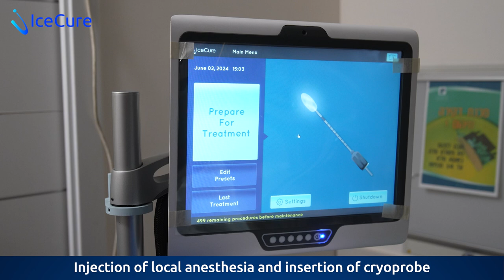Tzipi’s Journey with Cryoablation for Breast Cancer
Breast cancer patient Tzipi Mazar explains the reasons she chose cryoablation to treat her breast tumor and shares her experience with the treatment at Ramat Aviv Medical Center in Israel.

View an overview of the procedure performed with IceCure’s ProSense System, to understand the process step-by-step.

* ProSense is cleared for the treatment of breast cancer in select markets; please review to your country’s user manual for a list of approved indications in your region.